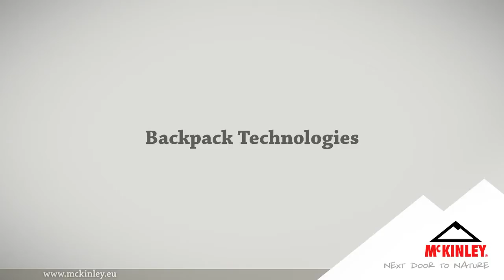McKINLEY Backpack technologies - Cougar 35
Backpack technologies - Cougar 35